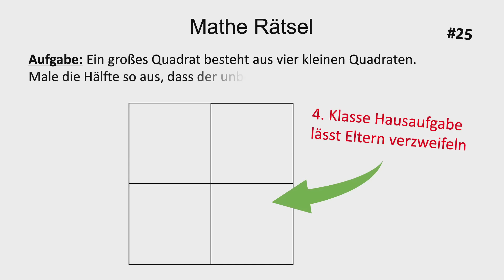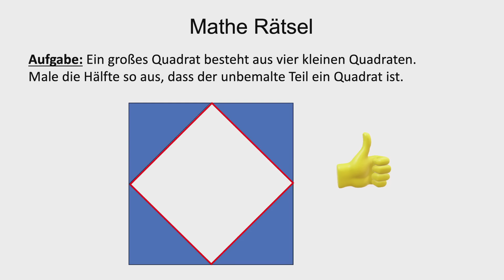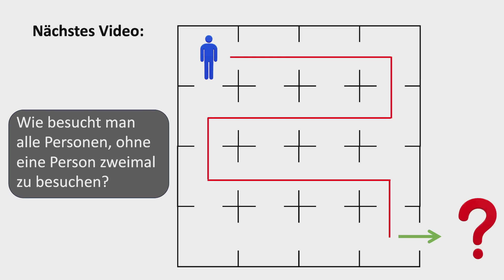Diese Hausaufgabe geht VIRAL!! Findest du die Lösung?!?